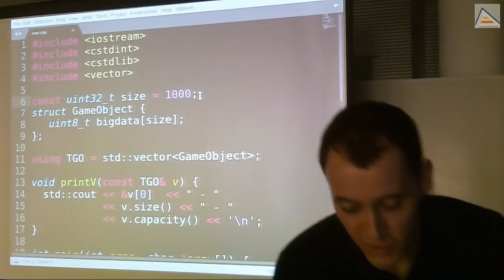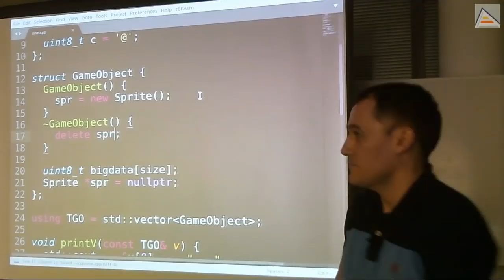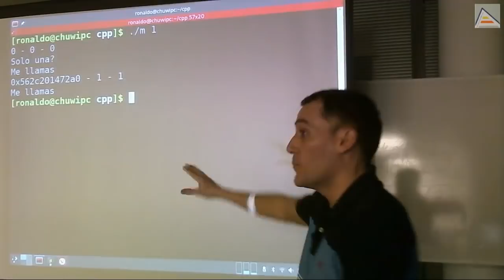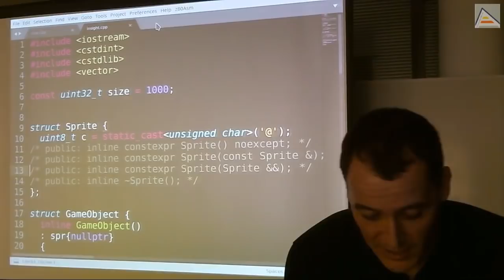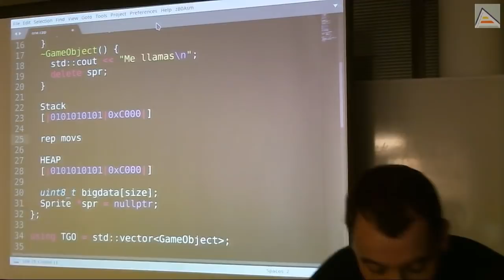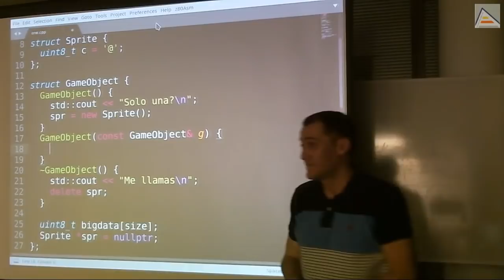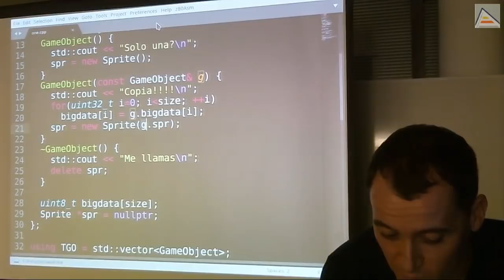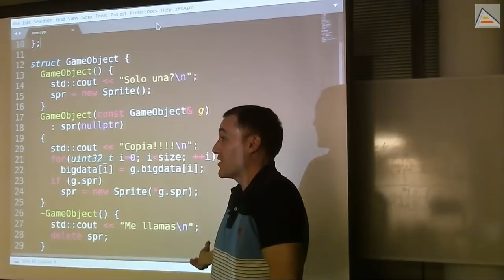C++ : La regla de los tres, constructores y copias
Analizamos uno de los problemas más importantes en el desarrollo en C++ : el encapsulamiento de la gestión de recursos. Los objetos que gestionan recursos, como memoria reservada, deben conocer y seguir La Regla de los Tres (The Rule of Three). Explicamos por qué, qué es la regla de los tres, como aplicarla y cómo gestionar correctamente los recursos mediante los métodos especiales de clase.

Contenido Detallado:
- Recordatorio importante: Para cada new se debe añadir siempre un delete, en el mismo momento de escribir new.
- Observamos el funcionamiento de las reservas de memoria en nuestro programa.
- Recordatorio: std::cout reserva memoria para el buffer de escritura en consola. std::string también lo hace.
- Problema al añadir delete en el destructor de una clase que hace new: se hace delete 2 veces.
- "Invalid free" es un delete de una memoria que no se encuentra reservada, y lleva a comportamiento no definido.
- Visualizando los momentos en que se llama al destructor y se hace delete
- Remarcando la importancia de entender estos conceptos y lo mucho que los valoran en la industria
- Funcionamiento de los constructores por defecto en C++, en particular el constructor de copia por defecto
- Uso de para ver cómo el compilador interpreta nuestro código y qué métodos por defecto se generan en nuestros objetos
- Revisando métodos y mencionando lo que son las distintas partes: explicit, constexpr, constructor de copia, rvalue references y move
- Revisando el funcionamiento de la sintactic sugar de C++ con los operadores salida como los que se usan con std::cout.
- Analizando por qué estamos creando 2 GameObjects cuando pensamos que sólo creamos uno, y como entra en juego el constructor de copia
- Analizando los problemas que nos genera el constructor de copia por defecto al realizar un copiado byte a byte (dos punteros a una única memoria reservada)
- Visualizando el layout de nuestros objetos en memoria, el heap, el stack y como funciona el proceso de copia (rep movs en ensamblador)
- Introduciendo y explicando "The Rule of Three" en C++98: cuando sea necesario definir una de las 3 funciones especiales propias para un objeto (constructor de copia, operador asignación o destructor) se deben definir las 3
- Definición de constructor de copia propio para resolver el problema
- Explicando el uso de std::memcpy para hacer copias de memoria de trozos de bytes en lugar de hacerlo a mano con bucles
- Reproduciendo y analizando el constructor de copia byte a byte
- Mejorando el constructor de copia para que cree un nuevo
- Revisión: cuidado al usar el operador indirección con punteros en crudo
- Revisión de problemas que suceden en el mantenimiento de las clases y objetos en su evolución a lo largo del tiempo